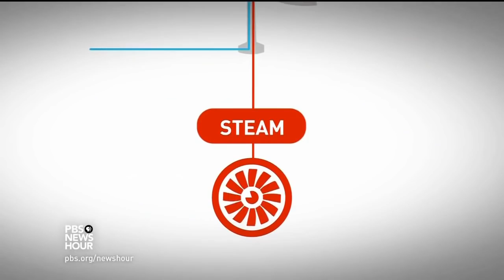تقرير رائع لقناة امريكية عن اكبر محطة لطاقة الشمسية في العالم بالمغرب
تقريرر ائع لقناة امريكية عن اكبر محطة لطاقة الشمسية في العالم بالمغرب

عاجل..بعد فيذيو - واش معندكش ختك - شوفو أشنو دارت أستاذة لتلاميذ ديالها داخل مؤسسة تعليمية بتمارة

بعد خولة بنعمران..الجميلة فرح الفاسي فرحانة بخوها فالعرس ديالو و عرضات على الفنانين فتطوان

في قلب منزل الطفل اللي اختارع طائرة.. هاشحال طلعات عليه وهذه هي المدة ديال

أعطى الملك المغربي، محمد السادس، الضوء الأخضر للبدء بمشروع المحطة الرابعة والأخيرة من أكبر محطة لإنتاج الطاقة الشمسية في العالم في إقليم ورزازات.

المحطة الجديدة ممتدة على 137 هكتارا وستنتج 72 ميغاوات من الكهرباء.

و تقدر الطاقة الإجمالية التي ستنتجها المحطة كاملة بـ 582 ميغاوات وبتكلفة تصل إلى 9 مليارات دولار

المغرب

امريكية عن اكبر محطة لطاقة الشمسية في العالم بالمغرب
اكبر محطة لطاقة الشمسية في العالم